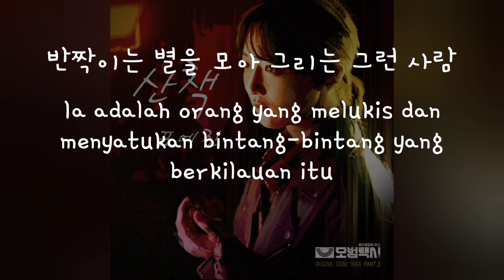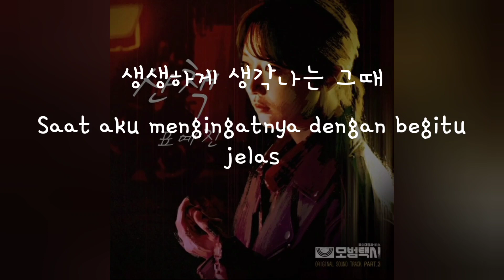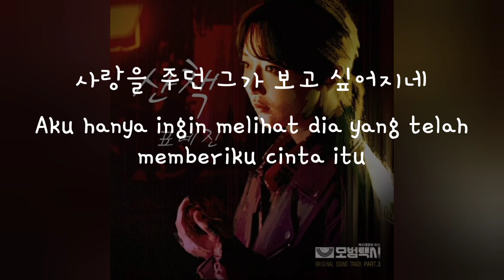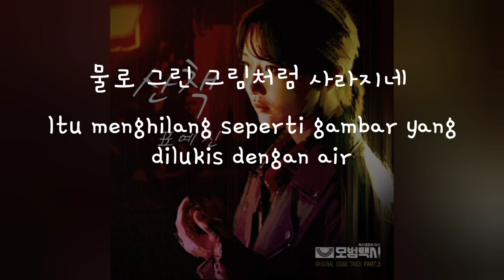(Han/Indo Sub) Lirik Terjemahan Pyo Ye Jin - A Walk (산책) (Taxi Driver OST)